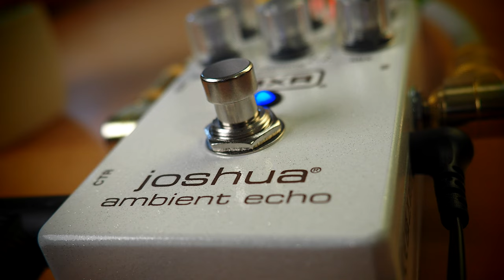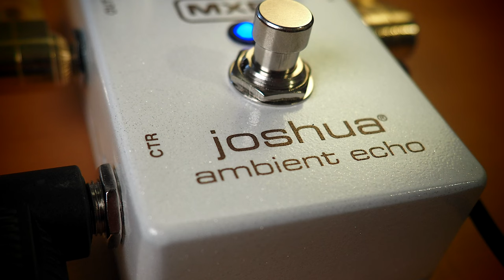MXR Joshua Ambient Echo (Stereo)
The MXR Joshua Ambient Echo is your ticket to iconic sonic sanctuaries, featuring a foundation of carefully concocted tones and textures, highly customizable delay, and other features to help you craft soundscapes worthy of tonal trips out of the ’60s and ’70s and ethereal ambience from the ’80s.

Full Review on our website -

SpeakerMaker 1x12

💥 MISCELLANEOUS

🔗 LINKS